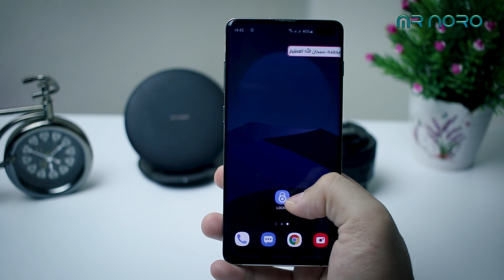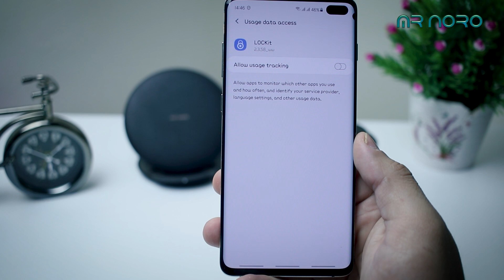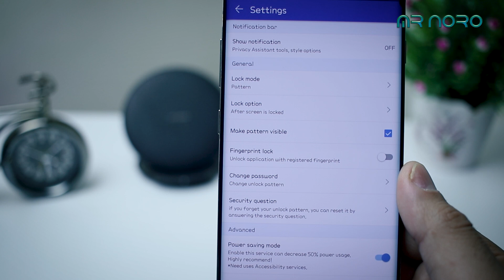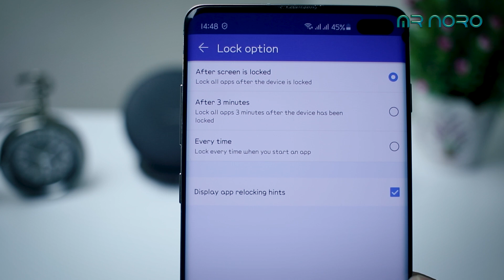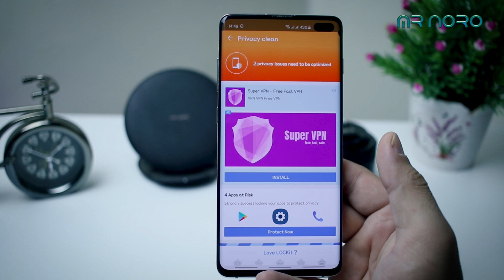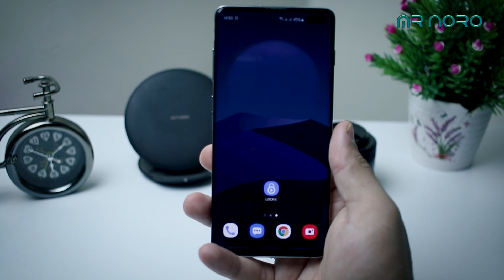هل تريد أفضل تطبيق لحمايهة هاتفك و صورك و الفيديوهات ؟؟ إذن لا يوجد أفضل منه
مراجعة _المنتوجات